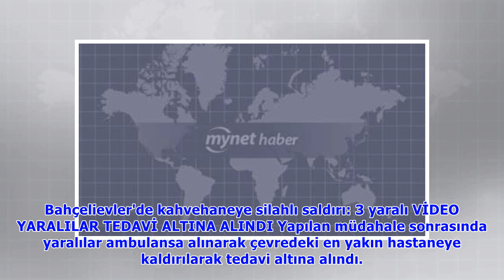Bahçelievler'de kahvehaneye silahlı saldırı: 3 yaralı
İstanbul Bahçelievler'de bir kahvehaneye silahlı saldırı düzenlendi. Ateş açılan kahvehanede 1'i ağır olmak üzere 3 kişi yaralandı. ÖZEL HAREKAT SEVK EDİLDİ Kimliği belirsiz 4 kişi aralarında husumet .